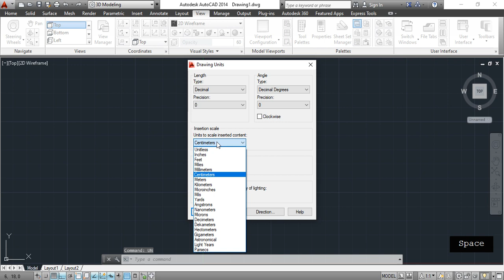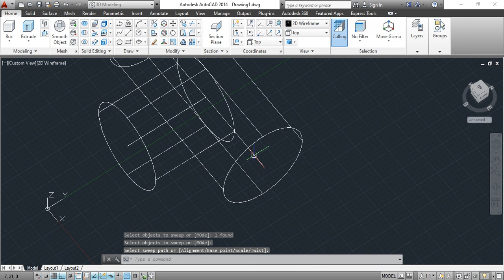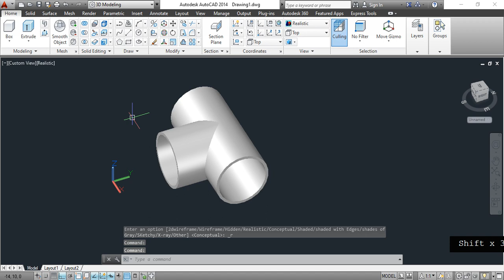Autocad 3D - Cara buat sambungan pipa TEE sederhana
Di video kali ini berisi cara membuat sambungan pipa TEE sederhana di autocad. simak videonya baik² dah tonton sampai selesai